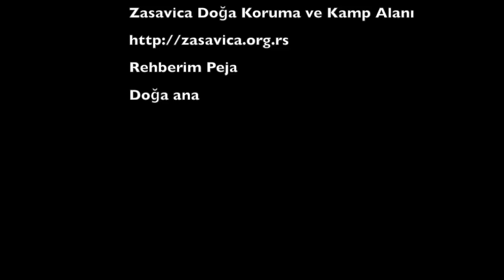Zasavica Doğa Koruma Alanında Kano Gezisi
Sırbistan'ın başkenti Belgrad'a 80 km mesafede bulunan Zasavica Doğa Koruma Alanı'nda yaptığım kano gezisi.

My canoe trip in Zasavica Natural Reserve Area located 80 km from Belgrade, Serbia.

Yolculuğumu takip edin;